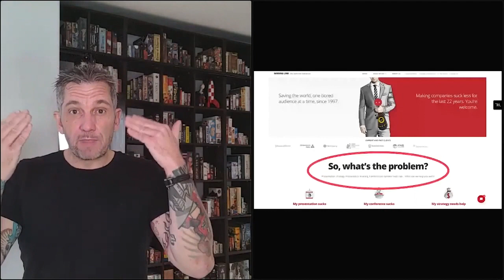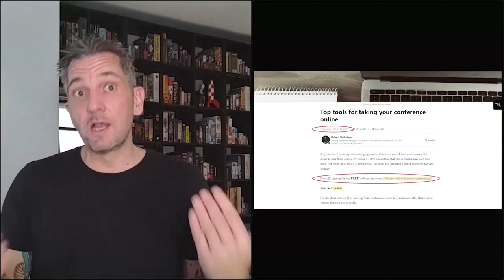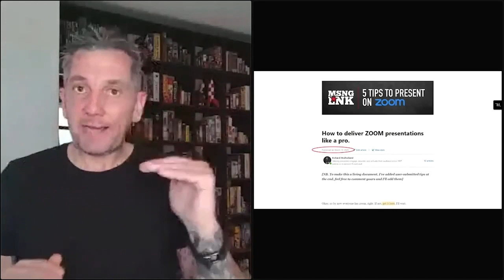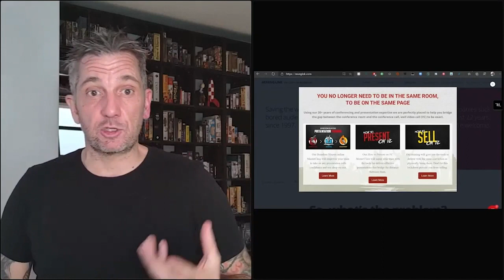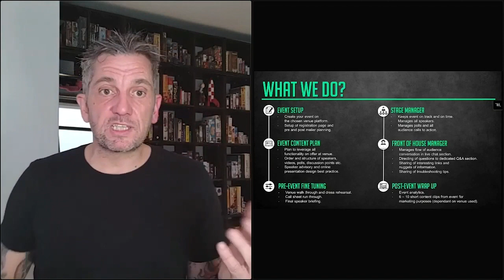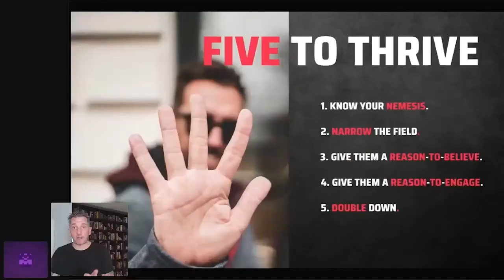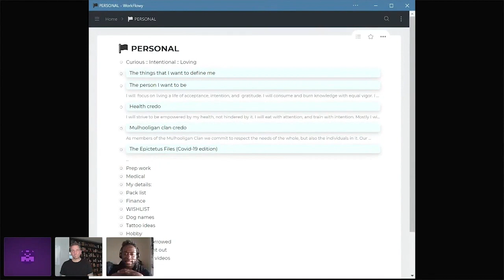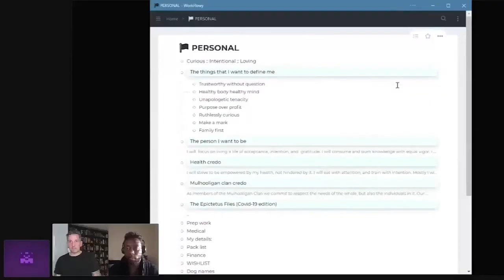Digital Series: Forward to Normal with Richard Mulholland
ABOUT THE CONVERSATION:
“There is no back to normal - there is only forward to normal", says Richard Mulholland, who’s more often referred to as Rich. We know Rich as a past TEDxCapeTown speaker, friend, and —as his email signature says— a "Preso Pro". He and his company are the leaders in presentation training, executive coaching, and optimizing Audience Engagement.

We reconnected with Rich, two years post his TEDxCapeTown talk about taking small steps vs. aiming for giant leaps, to discuss his current thinking. In this conversation, we explored how Rich and his company, went from slaying in the world of eventing and presenting with back-to-back bookings, to a net income of zero in less than 24hrs once Lockdown was announced.

They had no choice but to adapt. Rich asked, ‘what if I made small and powerful changes instead of re-thinking my whole business?’ Within two weeks, he and his team were back at the top of their game in an area where they had no prior experience. He thus explores the term Atomic Adjacency (accredited to Matt Symms’ coined term One-Step Adjacency), which he believes enables you to have the agility and immediate responsiveness in any abruptly changing environment. We will be digging deeper into this idea, its strategy, and how it may help you as we emerge into a “new normal”.